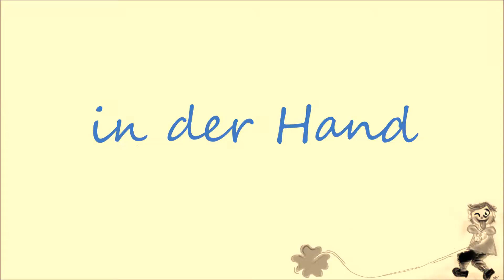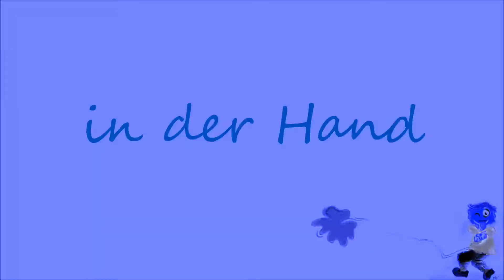Dein Schicksal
Auch du hast dein Schicksal in der Hand. Und wer den Glauben an sich selber, einmal fand, der hat sein Schicksal in der Hand.